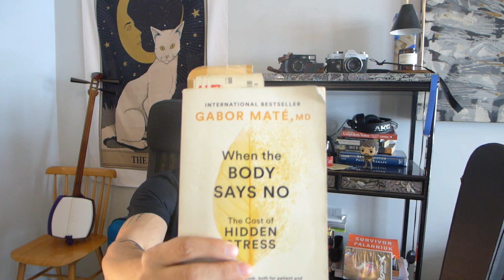When The Body Says No, Was Wilhelm Reich Right All Along?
I guess I will be reading The Cancer Biopathy again.